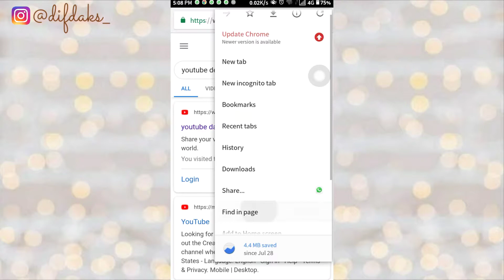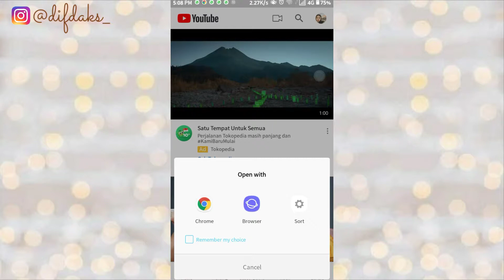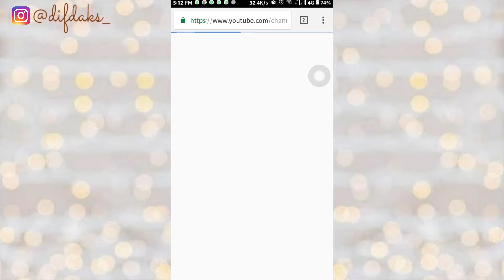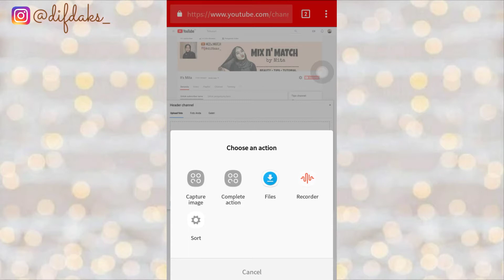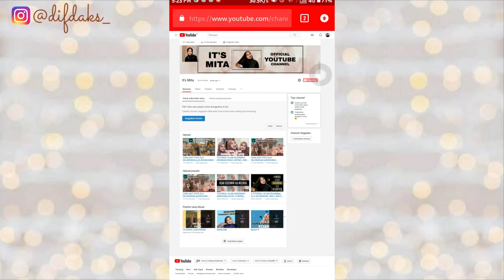CARA MEMASANG HEADER/BANNER YOUTUBE | It's Mita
CARA MEMASANG HEADER/BANNER YOUTUBE BY I'ts Mita
Di vidio kali ini aku mau ngasih tau ke kalian gimana cara memasang header atau banner youtube cuma melalui hp aja, simak vidio nya sampai habis yaa💖

I hope you guys enjoy this video dan semoga video ini bermanfaat bagi kalian yang membutuhkan.